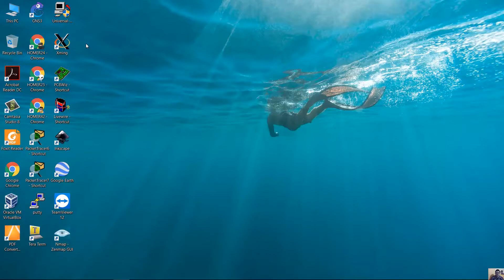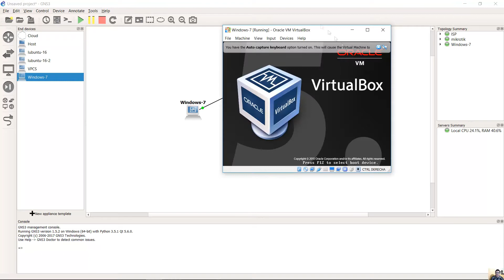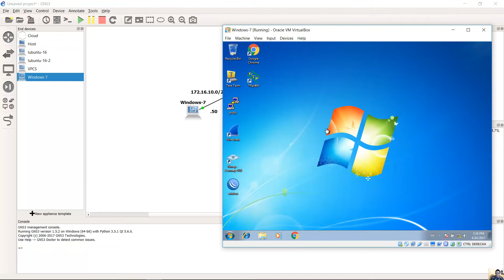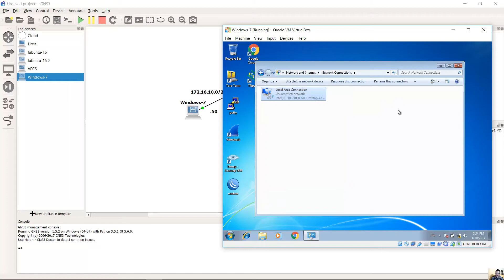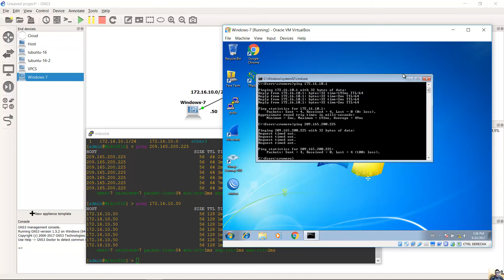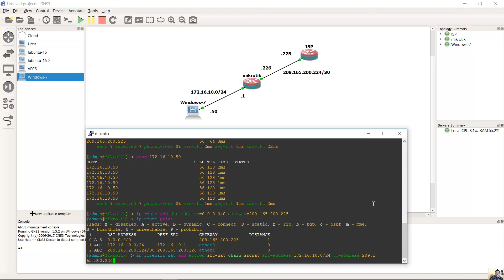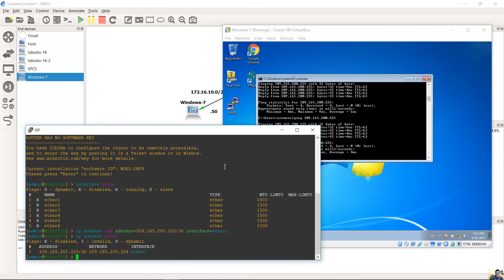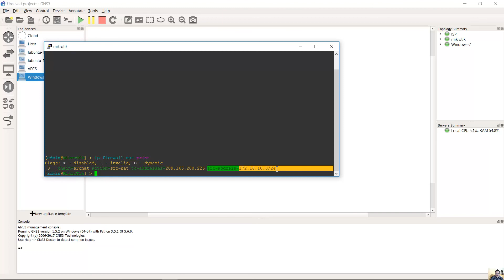Configure NAT on MikroTik Router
Configure NAT en Router MikroTik